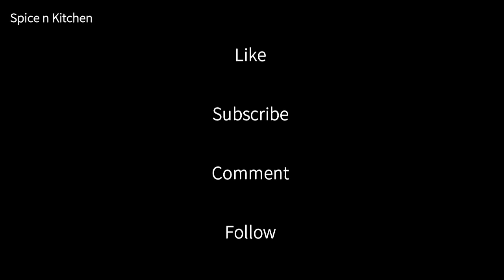Diwali sweets / Wheat flour laddu / laddu recipes / Diwali special / easy recipes / sweet recipes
In this video I have shown how to prepare wheat flour laddu:
Ingredients:
Wheat flour 1 cup
Jaggery powder 1 cup
Sesame seeds 2 spoon
Sooji 1/4 cup
Ghee 2 spoons
Cashews 25gm
Badam 25gm
Peanut 25gm